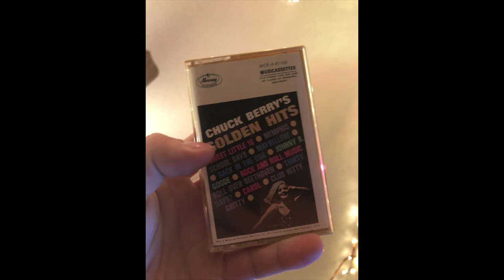Johnny B Goode sample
This is a recording of an original 1967 cassette tape of chuck berrys chuck berry's golden hits album with the song Johnny B Goode. Please comment on what you think of the audio quality of this 54 Year Old Cassette.